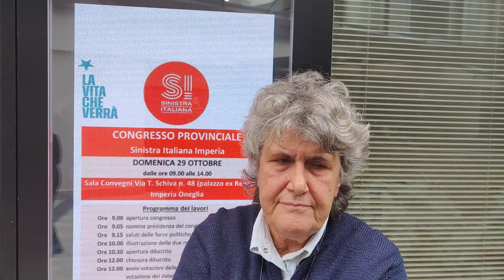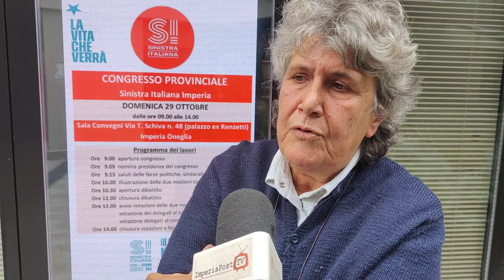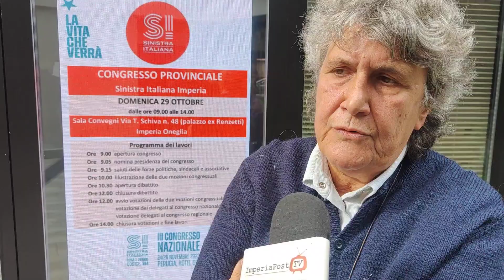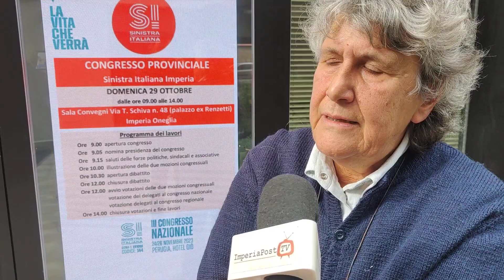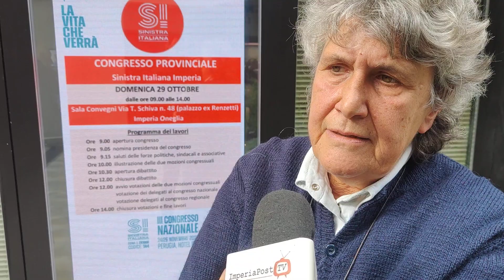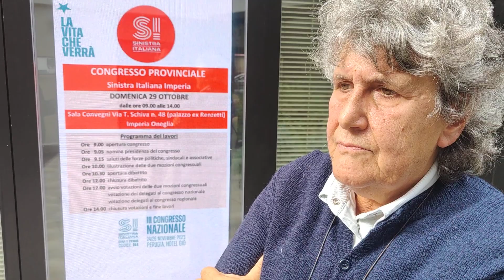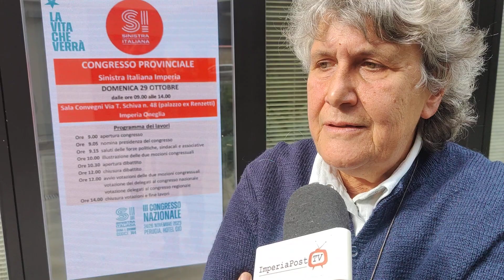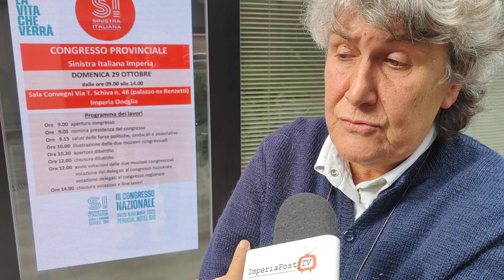Imperia: congresso provinciale Sinistra Italiana, intervista a Carla Nattero